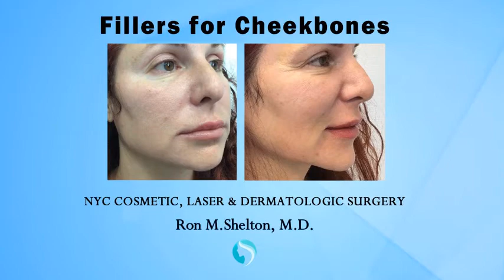How to have CheekFillers and Look Natural - Ron Shelton M.D. NYC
In this video Dr Ron Shelton administers Filler for Cheekbones to improve Loss of Mid Cheek Volume, Loss of Light Reflection, Aged and Sickly Appearance.

Patients come in because their cheeks and/or the sides of their face have lost some volume, causing their entire face to look a little droopy. Cheek fillers do the job of lifting those sunken areas.

to receive Dr Shelton's monthly newsletter to learn the latest and state of the art technology news in the dermatology field